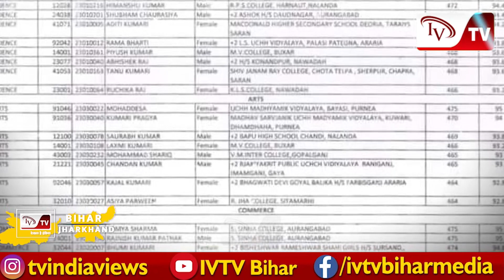Bihar12th कॉमर्स टॉपर Komal ने बताया सफलता का राज, माता-पिता भी बहुत खुश, अब आगे ये बनना चाहती हैं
बिहार 12th कॉमर्स टॉपर कोमल ने बताया सफलता का राज, माता-पिता भी बहुत खुश, अब आगे ये बनना चाहती हैं